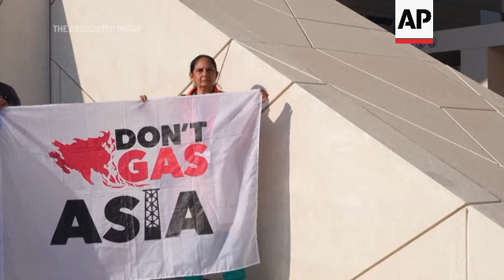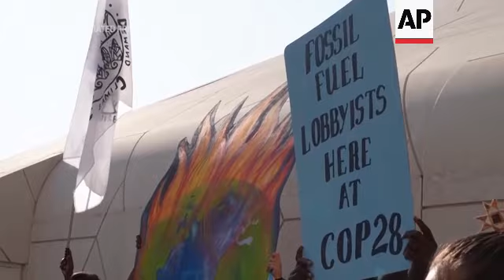Ativistas protestan por aumento de restricciones en la cumbre sobre el clima de Dubái.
(6 Dec 2023) Los activistas que llevan años manifestándose para expresar sus demandas en la Cumbre de las Naciones Unidas sobre el clima afirman que este año en Dubái, su espacio se ha reducido más.